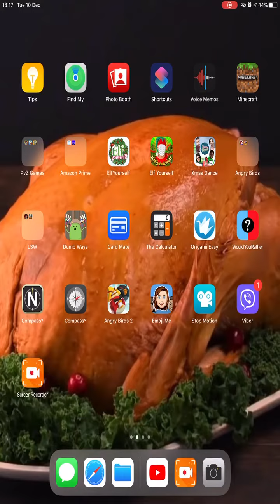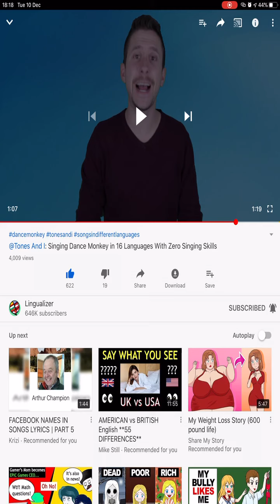Lingualizer video idea :)